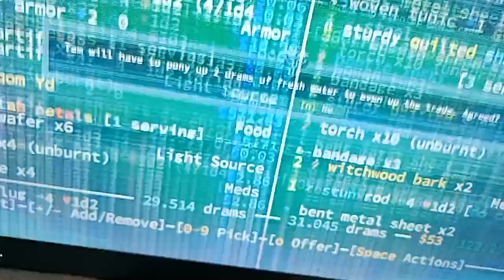August 6, 2023